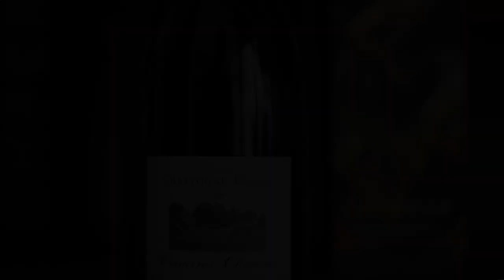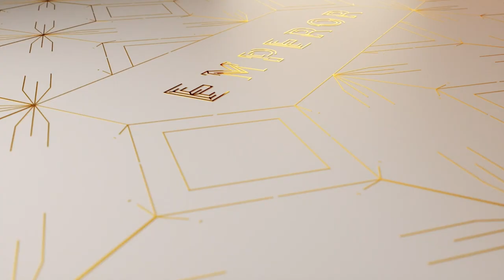Dehours et Fils 'Nature' and Chartogne-Taillet 'Couarres Chateau' 2012 | May Edition 2020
Get strapped in for another sensational month of champagne. This month we geek out on 'yeast' strains and look at the two natural growers using indigenous yeast to create their champagne.

You may ask, what is the difference? Well, in the video we get into the difference between industrial yeast, which is packaged in a lab and used to secure the second ferment. This has been the norm for champagne producers across the region, however as time and biological engineering has progressed, growers are able to zone in on the strains that exist in the vines.

This is exactly what Jerome Dehours has been doing from the last few years, working closely with a Comite Champagne approved laboratory to establish the yeast strain most prominent in his vineyards. After much testing and identifying, Dehours and the lab found the yeast strain and he created his first wine 'Nature' with it.

From tasting two identical champagnes made in exactly the same way, just with industrial versus indigenous yeast from his vineyard strain, the result was unanimous. The natural strain proved to be better in almost every way. He has decided to move his entire production to using this yeast in the future. How exciting.

Alexandre Chartogne from the northern part of champagne in the Massif-Thierry. The connoisseurs will receive a bottle of the single vineyard 'Couarres Chateau' which is a Blanc de noirs which also uses natural yeast for the first ferment and  the secondary ferment or 'prise de mousse'.

The wines are sensational and we are super proud to bringing them to all of our champagne loving members.

Enjoy the episode and check our website if you are interested in joining the club.

Best regards, the Emperor Team, Kyri, Kyla, Maud & Kimberly.